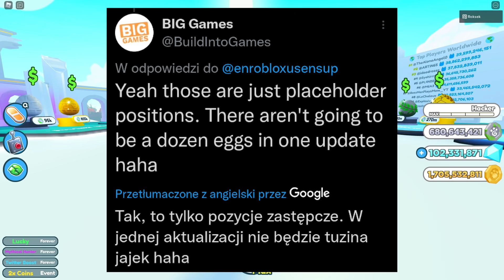NOWY UPDATE BĘDZIE OGROMNY! 😱 PET SIMULATOR X WSZYSTKIE LEAKI!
🔥 Siemka! Nie zapomnij zostawić subika i łapki w górę!